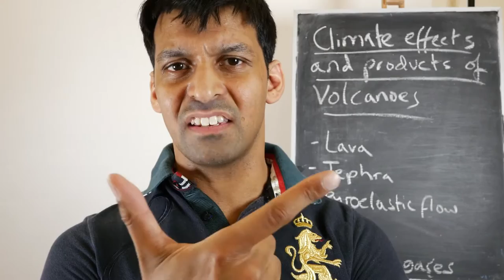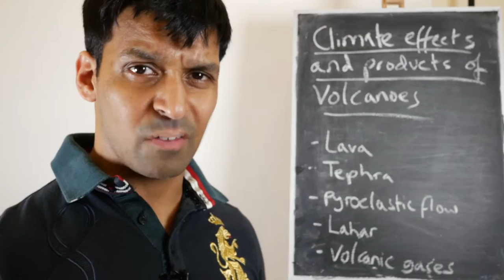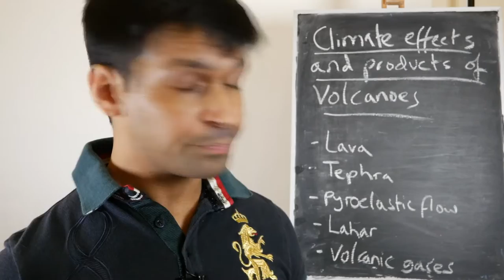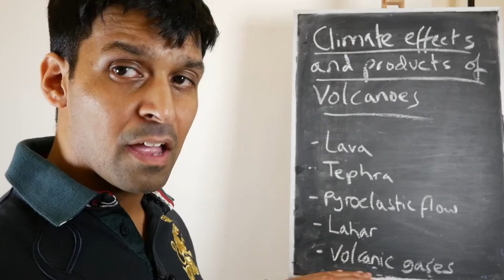Climate Effects and Products of Volcanoes